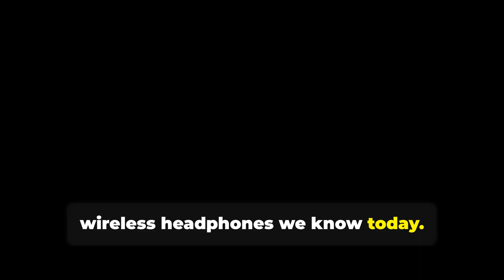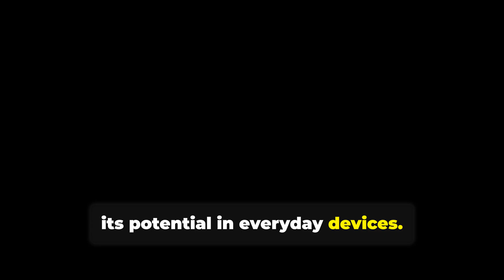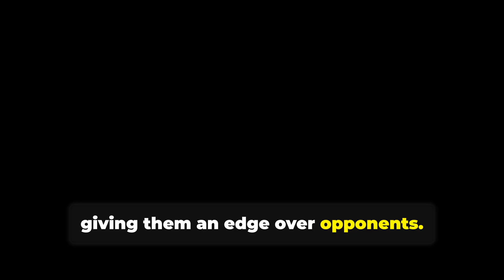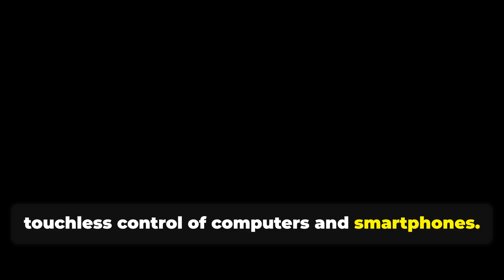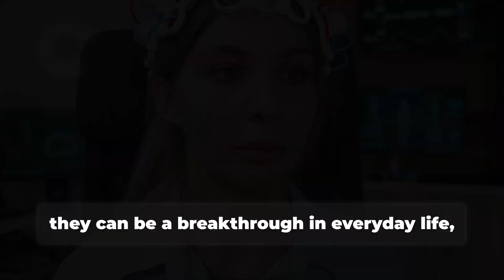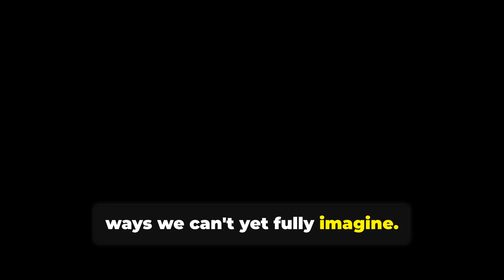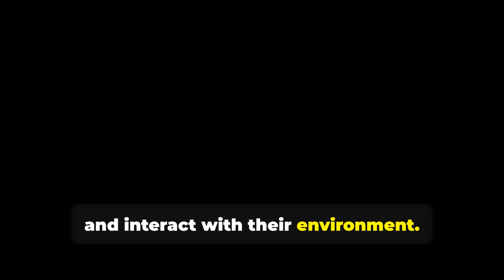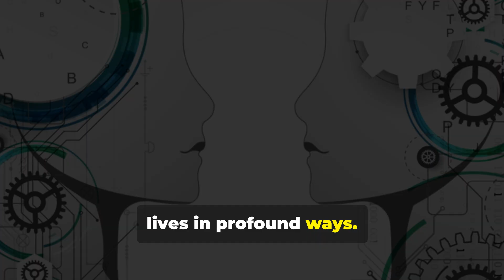Neural Headphones: The Future of Tech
Discover the future of human-technology interaction with neural headphones! In this in-depth video, we explore how these innovative devices can read your brainwaves and translate them into commands, offering a seamless, touchless way to control electronic devices. From gaming and medicine to everyday life applications, learn how neural headphones can enhance productivity, accessibility, and immersive experiences. Join us as we delve into the benefits, challenges, and exciting future of this groundbreaking technology.

OUTLINE:
00:00:00
Introduction
00:01:00
How do neural headphones work?
00:02:14
Applications of neural headphones
00:03:27
Benefits and challenges
00:04:48
The future of neural headphones
00:05:44
Conclusion